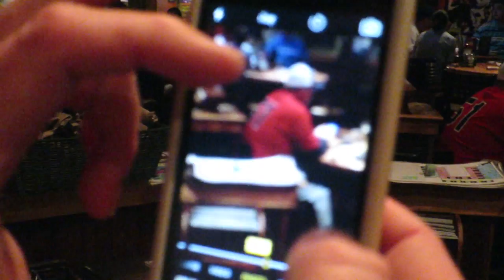DANCE PARTY! │2•21•16 DAILY VLOG